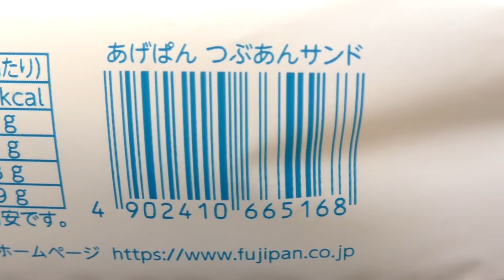フジパン あげぱん つぶあんサンド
フジパンの「あげぱん つぶあんサンド」。あげぱんに粒あんとはずるい組み合わせ。

商品発売日：2022年5月1日
商品内容量：1個
撮影日：2022年5月9日